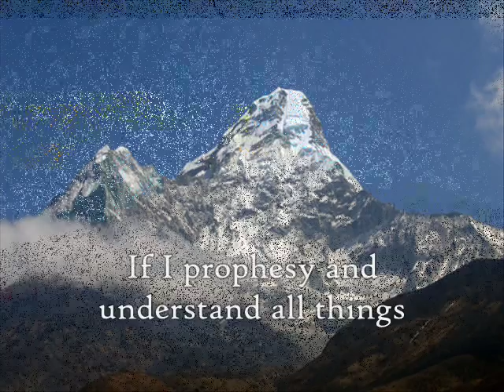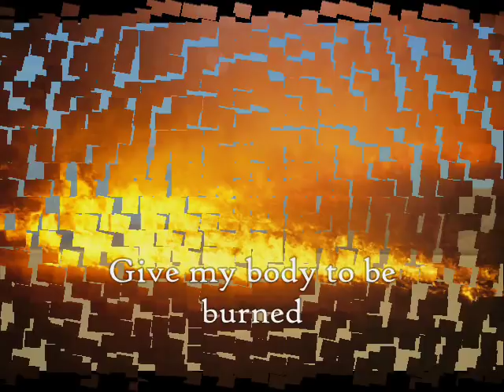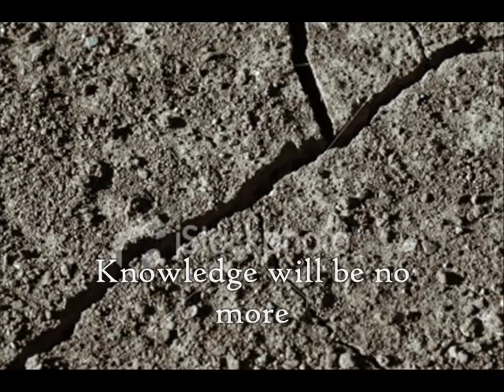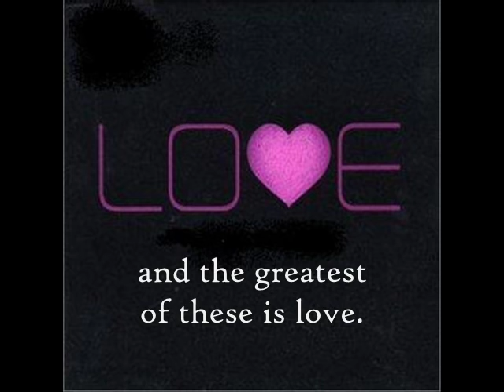Love Never Fails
Music and text by David Haas. Song based on love in 1 Corinthians chapter 13 New Testament Holy Bible.